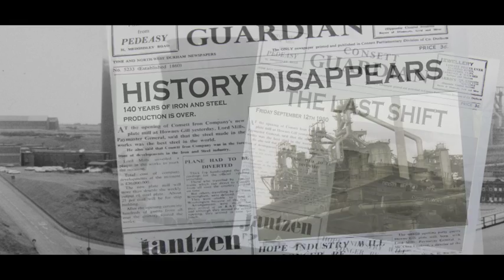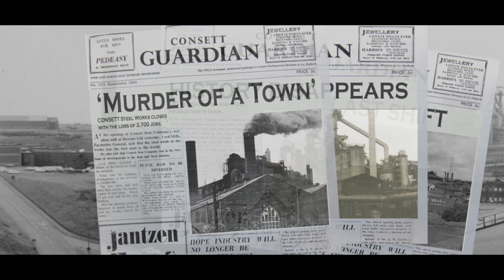Made of Steel - Part 4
Made of Steel was a Heritage Lottery funded project which was managed and co-funded by Colour Your Life at Leisureworks. This is a creative heritage project capturing the memories, stories and archives around Consett Steelworks and the surrounding community then and now. Consett steelworks dominated Consett, County Durham for 140 years.

The Steelworks was closed down in October 1980 and devastated the community. Having no permanent museum, the stories and memories of the people that worked at the Steelworks, their families and wider community are the only legacy of an industry that affected thousands of lives. Made of Steel is one of the last chances to chronicle first hand experiences and remember past generations and celebrate the historical importance of the area and its people, particularly for younger generations.

This project worked with a film-maker/photographer Andrew Hagan and creative writer Tom Kelly to creatively capture community tales which culminated in this film, with its soundtrack; performances of poems, songs, drama and other spoken words; digital scrap book; and an exhibition, all being produced from the communities, unique and rich archives and memories.

My Gear:

MY EVERYWHERE CAMERA
MY FAVOURITE ACTION CAMERA
BEST GIMBAL ON A BUDGET
FAVOURITE LENS - MOST USED
FAVOURITE LENS - GOES EVERYWHERE
FAVOURITE LENS - OUTSTANDING
HANDY FILTER
HANDY LED LIGHTS
ON-CAMERA LED
BEST MONOPOD
GREAT BUDGET 7” MONITOR
SOUND RECORDER
ON-BOARD MIC

Misc:

ESSENTIAL BONGO TIES
PROTECTIVE CASES
BUDGET FOLLOW FOCUS
BUDGET BAR SYSTEM